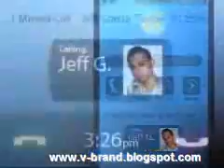Mobile Google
Google Phone FIRST LOOK
Is this the Google Phone? Or a fake? Either way it looks cool
Fun Funny lol comedy stupid idiot prank crazy joke people  japanese spanish gadget banned commercial asean bra
Just For Laugh Just Kidding Hidden camera japanese prank english Just For Fun camera trick action Just For Laugh Just Kidding joke stupid people super amazing crazy video joke people  japanese Just For Fun camera trick action arabic dance sexy
hot sexy artist celebrity bollywood hollywood actress no sex porno erotic bikini beach latest news xxx